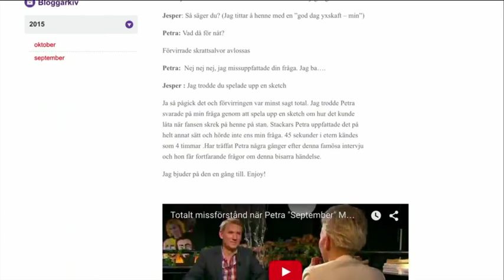Lasse Kronér: ”Folklig är det finaste som finns” - Nyhetsmorgon (TV4)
Nyhetsmorgon i TV4 från 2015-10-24: Lasse Kronér har varit programledare för väldigt många program – men inte Nyhetsmorgon. Fast här verkar det först så… Men först och främst ser han sig fortfarande som musiker och sångare, och släpper nu sin första platta på tretton år.